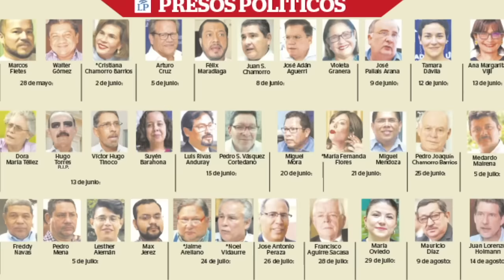Carlos F. Chamorro: La dictadura no puede acallar la voz profética del obispo Alvarez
Carlos F. Chamorro señala la incapacidad de la dictadura de imponer a la censura y autocensura en el país, después de los dos asaltos a la redacción de CONFIDENCIAL y el actual asedio al obispo de la Diócesis de Matagalpa.